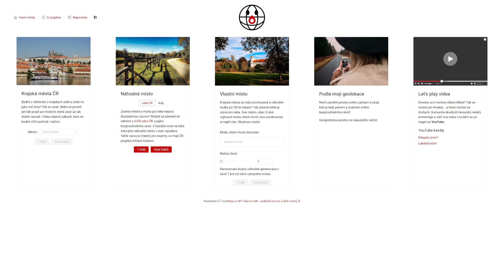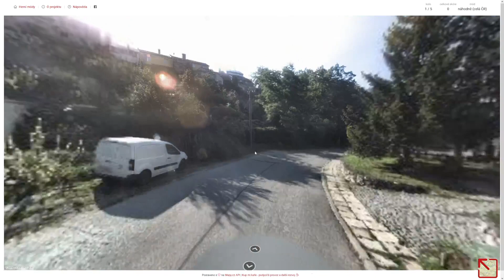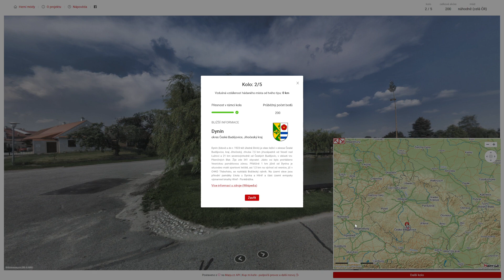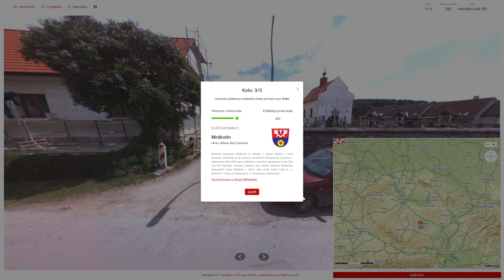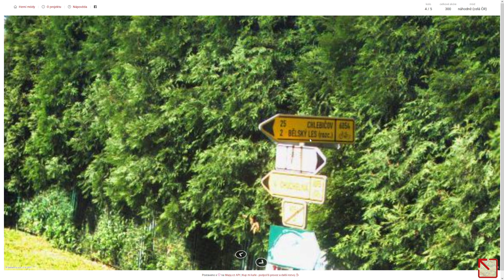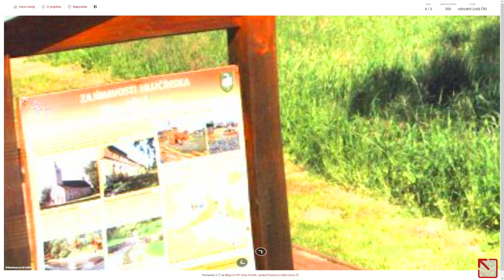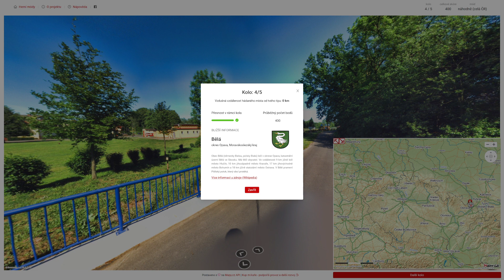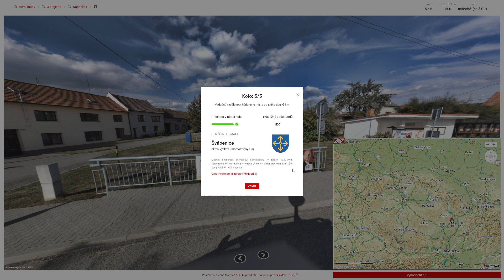Kdetosakra.cz - #448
Obsah dílu:
0:00 - Uvítání
0:10 - 1. kolo
4:23 - 2. kolo
5:53 - 3. kolo
6:59 - 4. kolo
11:21 - 5. kolo

1. kolo: Hostěnice (okres Brno-venkov)
2. kolo: Dynín (okres České Budějovice)
3. kolo: Mrákotín (okres Jihlava)
4. kolo: Bělá (okres Opava)
5. kolo: Švábenice (okres Vyškov)